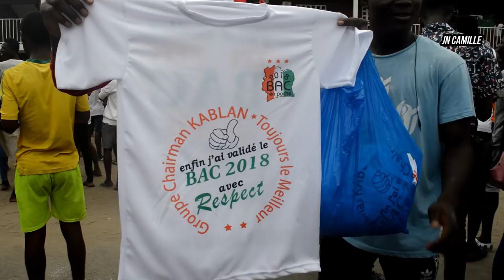BAC 2018 émotions,tristesse,pleure et cri de joie sont au RDV